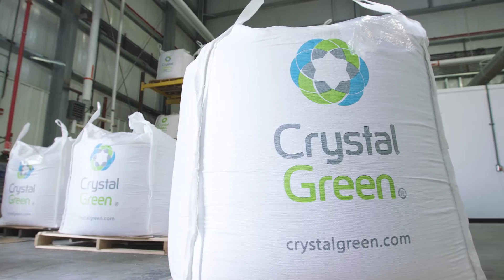World’s Largest Nutrient Recovery Facility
TRANSCRIPT:
Nutrient pollution in the Mississippi River Basin and down to the Gulf of Mexico creates the issue of a dead zone with excess algae production and loss of oxygen killing marine life.

Taking a lead in dealing with this problem, The Metropolitan Water Reclamation District of Greater Chicago is transitioning the world’s largest wastewater treatment facility of its kind, into the world’s largest nutrient recovery facility.

David Koch | Project Manager, Black & Veatch
"The district has looked at this as this is how they can contribute to solving that issue, by reducing the phosphorus loading that they put into the Chicago waterway system that eventually gets down into the Mississippi River and the Gulf of Mexico."

Mariyana Spyropoulos | Metropolitan Water Reclamation District of Greater Chicago Board President
"Black & Veatch has partnered with us … to do the design and construction of this innovative facility we’re recovering phosphorus to convert it into a fertilizer for users in the Chicagoland area… as well as reducing the nutrient load in the waterways, which is very important to us."

Glenn Rohloff | Metropolitan Water Reclamation District of Greater Chicago Project Manager
"I think one of the best things is, we’re recovering a globally limited resource, and phosphorus is life. Without phosphorus, we don’t have life. So by recovering that, we are becoming more sustainable for our community and our future generations."